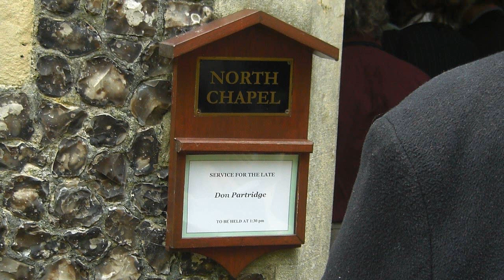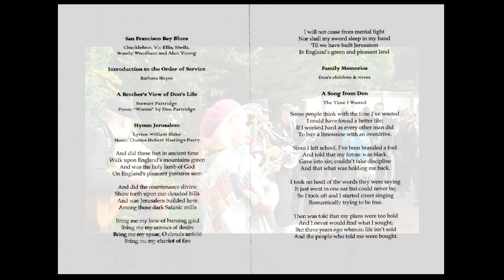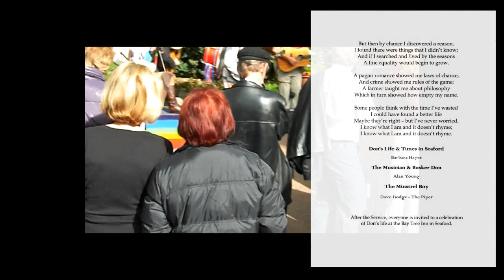Don Partridge - Farewell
The funeral of Don Partridge, King of The Buskers, at Woodvale Crematorium, Lewes Road, Brighton, England on Monday 4th October 2010.

Playing "San Francisco Bay Blues" to greet the arrival of Don's free-spirited hearse are Vic Ellis, Stompie, Chucklefoot, Woody Woodham and Alan Young. (Apologies, I'm not sure who's on jews harp. Perhaps someone could say. Thanks. Update - It was Lawrence Glaister - thanks to alanabit for the info). Don's coffin had his familiar snake design on the lid, similar to that often on his drums, and was quite magnificent. I failed to photo it. The legend associated most often with Don's drums "Inter Galactic Overlord of The Wide Open Spaces" was along both sides of the coffin above a painting of the Seven Sisters chalk cliffs as seen from Seaford Head. It was carried into chapel by family members accompanied by piper Dave Hodge who at the end appropriately played "The Minstrel Boy".

The order of service was very skillfully conducted by Barbara Hayes who was keen to find room for as many as possible inside the chapel. With every nook and cranny taken, the service was also relayed outside for those who couldn't quite get in. As Barbara observed, Don always liked strange and unsual people, and here we all were. Jerusalem, Don's favourite hymn, was never sung with such passion.

The unique service was a mixture of laughter, sadness, reminiscence and long applause for every speaker. Alan Young told of the early days when he and Don went busking for the first time and the old traditional London buskers regarded them as a threat, but the legendary street-singer Meg Aikman showed them the best pitches to busk.

It was lovely to hear Don's first wife Mona speak of that famous snakeskin jacket and to be briefly taken back, by names and stories, to the mid 1960's before Don became a pop-singer. Stewart, Don's younger brother, reminded us of when Don flew off Hammersmith Bridge wearing a pair of home-made wings. For the first time we also heard the other side of that story because sometime later when unfolding and pitching his tent, he found large sections of canvas missing. Don had quietly cut them out to make the inner sections for his wings. Other stories included the family returning home to discover the rear fence missing after Don had a barbecue, and finding clay all over the record player after the turntable had been used as a potter's wheel.

Each of Don's family members, many having travelled from Sweden, placed a single rose on the coffin. All spoke from the heart with such eloquence and passion it was a very personal and moving service.

A wake celebrating Don's life was held at the Bay Tree Inn, Seaford.